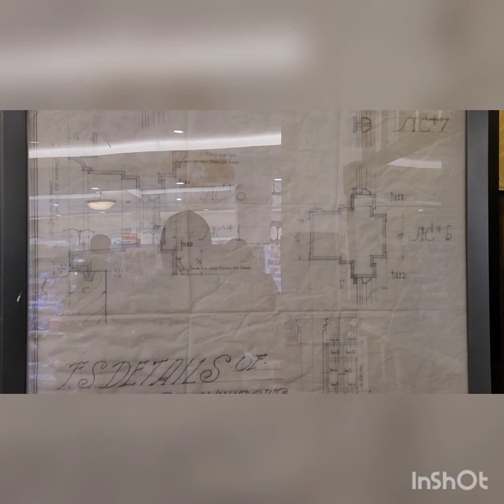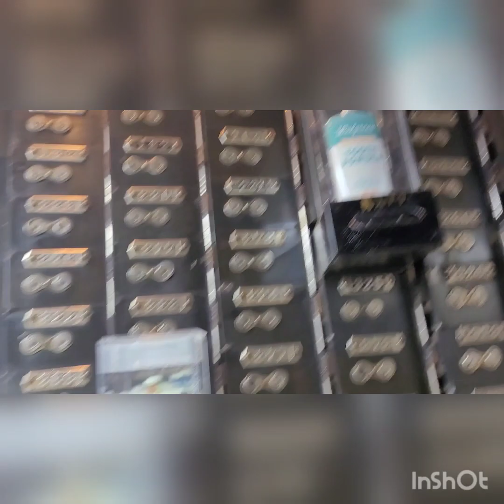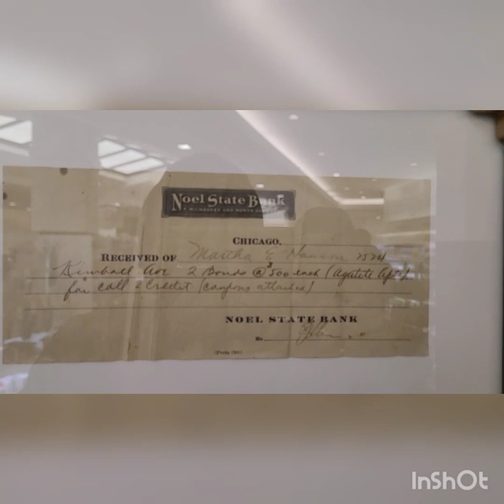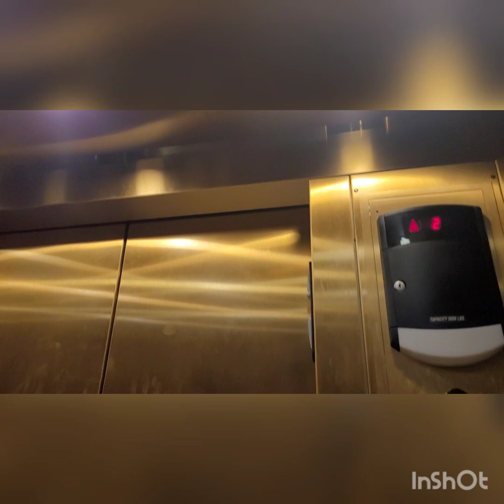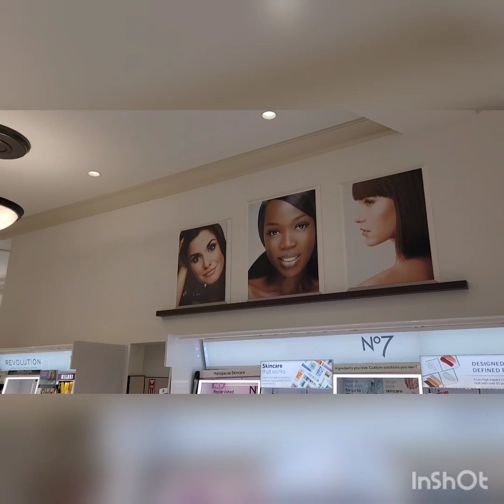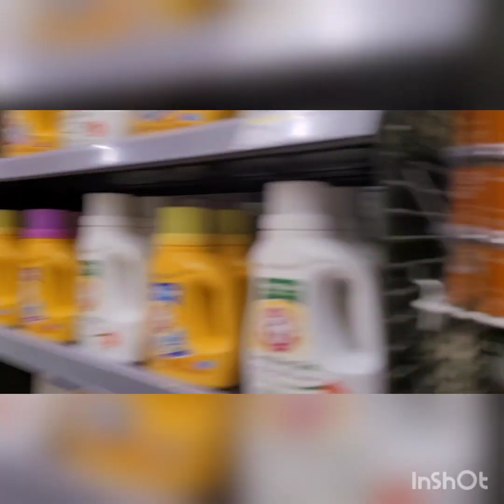walgreens(classical style) going out of bussiness (wicker park,chicago)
a walk through of a Walgreens that we built on the foundation of a old bank,going out of bussiness,walk through.